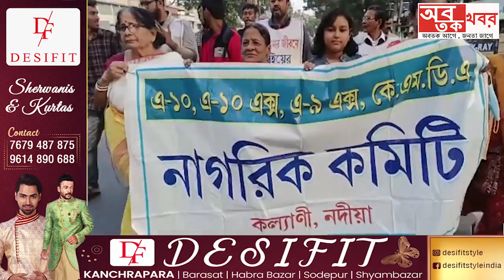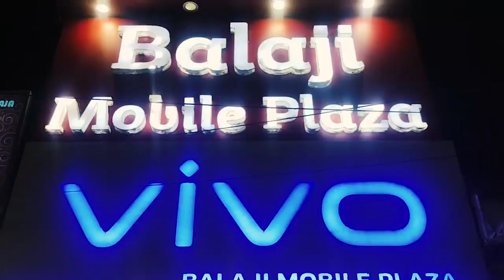আগামী ৯ ডিসেম্বর থেকে ২৬তম কল্যাণী বইমেলা,তার আগে ৪ ডিসেম্বর অনুষ্ঠিত হলো "বইয়ের জন্য হাঁটো"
আগামী ৯ ডিসেম্বর থেকে শুরু হতে চলেছে ২৬তম কল্যাণী বইমেলা,তার আগে ৪ ডিসেম্বর অনুষ্ঠিত হলো "বইয়ের জন্য হাঁটো"